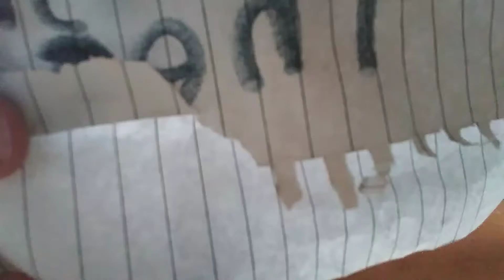Part 1 of ordering slime package